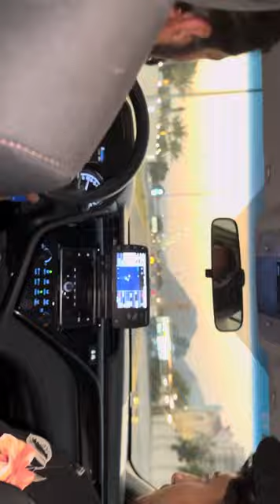Day in my life Vlog | winning party 🏆